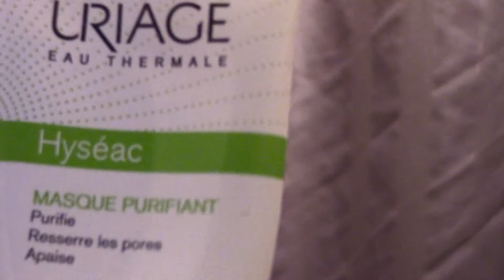♡ Routine du soir - Edition Noël EXTRAMANDINE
Ce que je fais le soir avant de me coucher en cette période de Noël !
un petit get unready with me, j'adore regarder ce genre de video et c'est vraiment celle que je préfère tourner !

xoxoxo

Amandine !!!